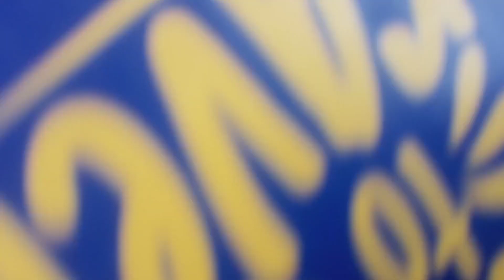Keshkal Ghat बस्तर का प्रवेश द्वार